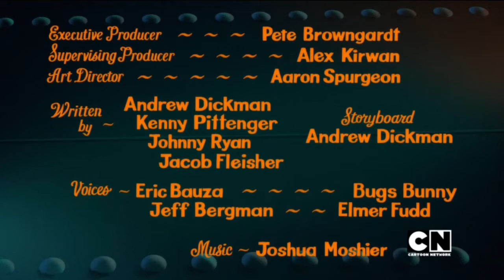Looney Tunes Cartoons (2020) - Programa 16 - Intros y cierres en español latino